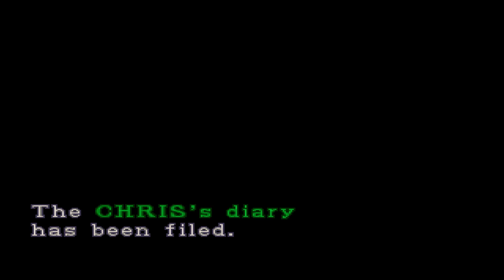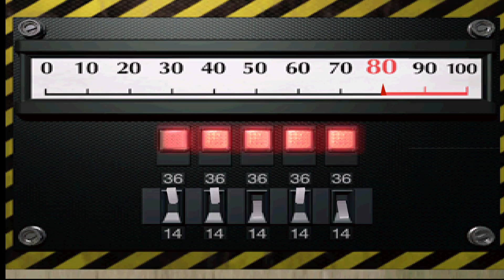Resident Evil 2 - Part 6 - Leon B Police Station